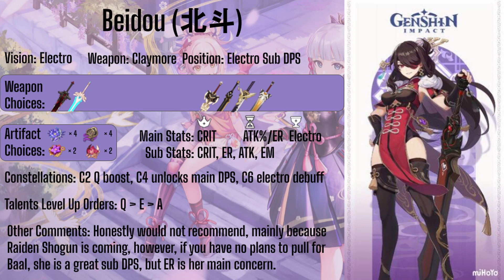EVERY Electro Character Build in UNDER 1 MIN - Genshin Impact (Every character Build 6/7)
Probably not the best build to look at for details, but if you just want a board idea on how to build everyone, this would be very helpful.